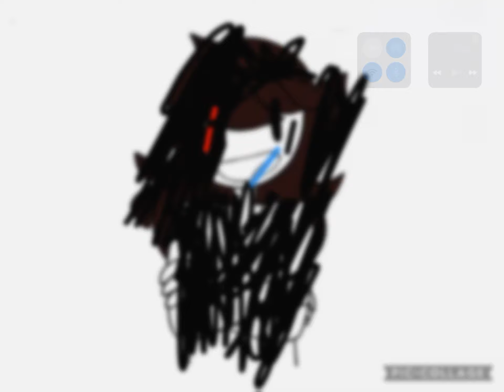Maiden animations turns evil